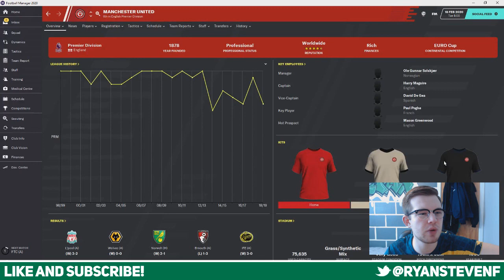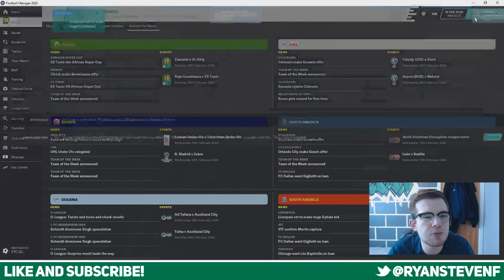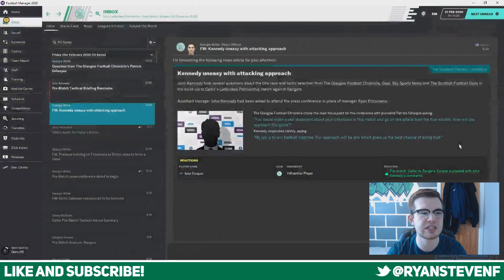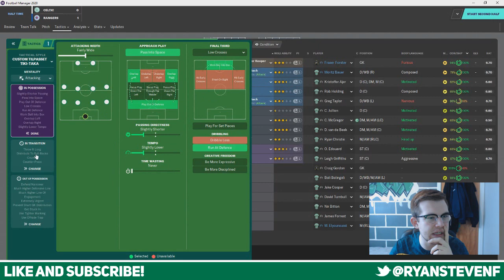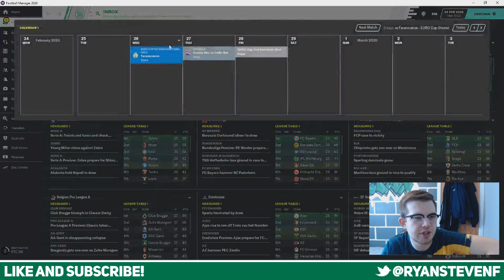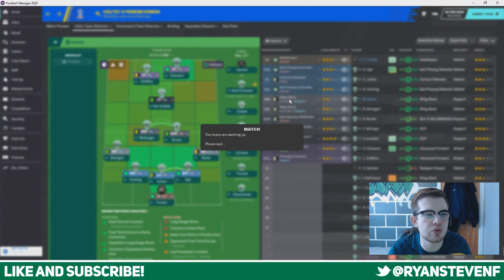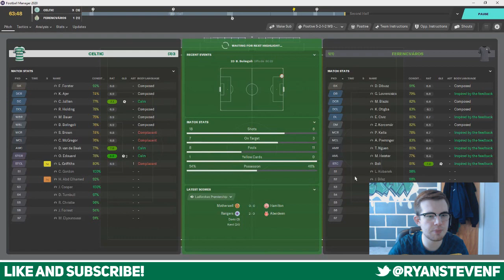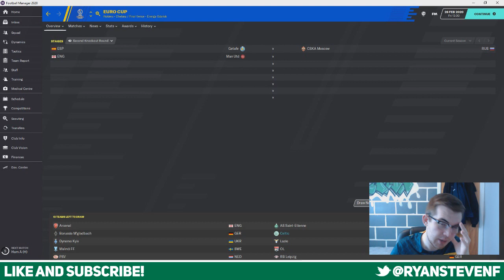CELTIC FOOTBALL MANAGER 2020 | #11 | EUROPA LEAGUE LAST 32 AND ANOTHER DERBY!